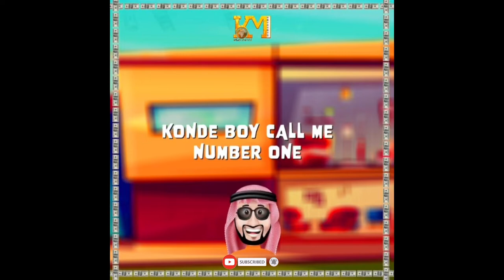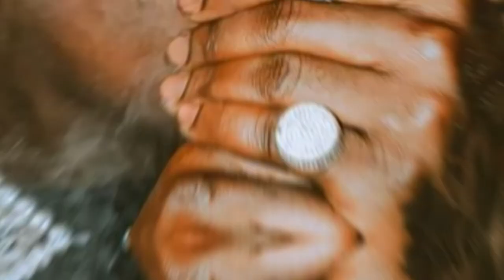Harmonize - Bakhresa (Official Music Video)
Commentary: ernest__lian

harmonize bakhresa
bakhresa by harmonize
harmonize bakhresa audio
harmonize bakhresa video
video ya bakhresa